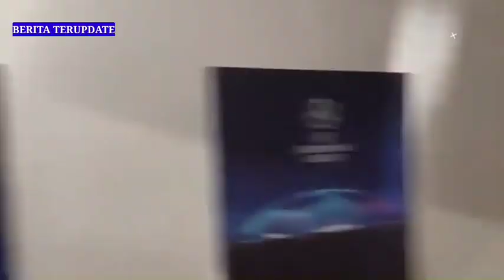Berita Chelsea🔵Santos Pimpin Skuad Brasil U-20💥Silva Ingatkan Rekan Baru🤝Sponsor Baru Chelsea🥳